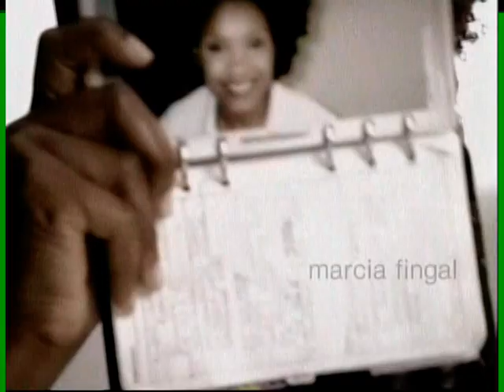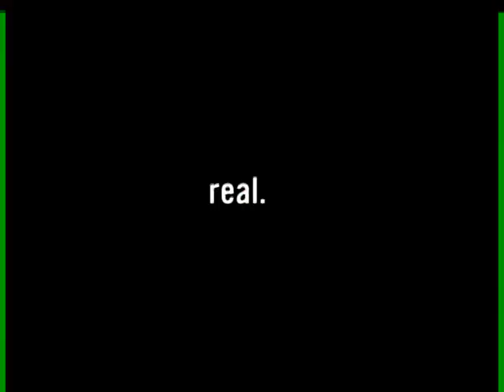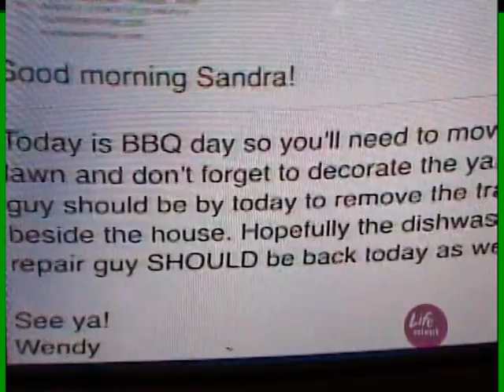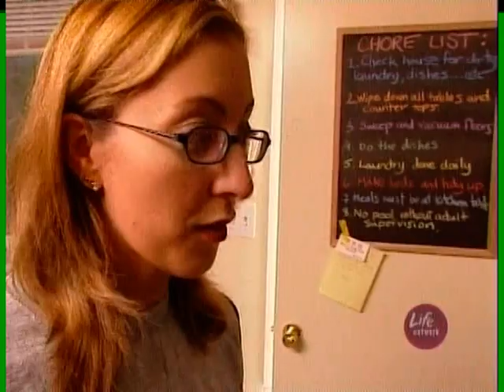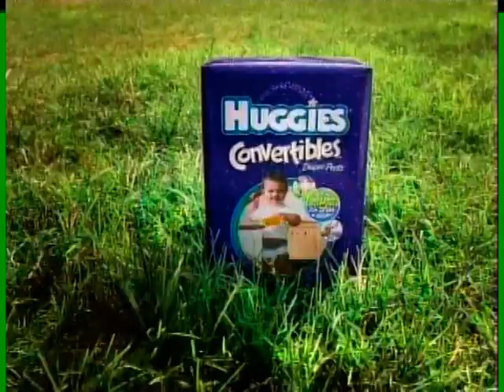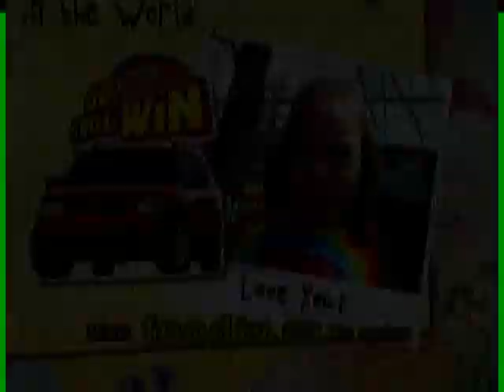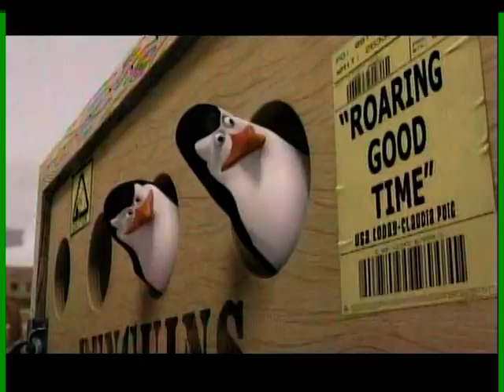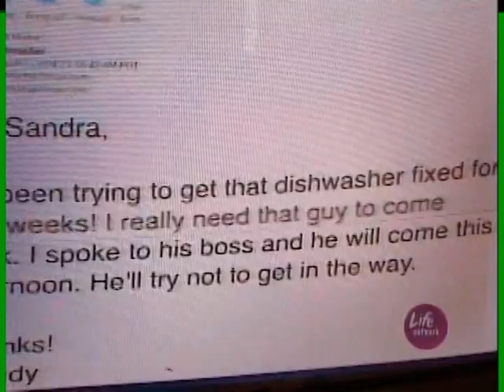Crash Test Mommies Cont...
Crash Test Mommies, our 15 minutes of Fame continues.